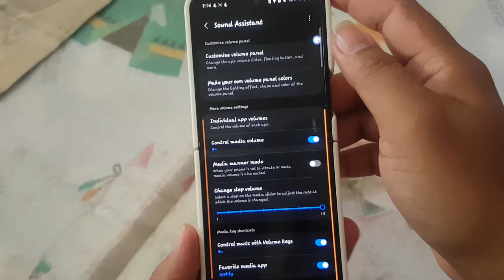Samsung Galaxy Z Flip 5: How to Turn On or Off Alarm Sounds Only Through Headphones (Android 14)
Managing alarm sounds can be crucial for maintaining a peaceful environment, especially in shared spaces. If you own a Samsung Galaxy Z Flip 5 running Android 14 and want to ensure your alarm sounds are only heard through your headphones, you can achieve this with the help of Samsung's Good Lock app. Here's a step-by-step guide on how to configure this setting.

Step-by-Step Guide:

**1. Install Good Lock:**
   - Open the Galaxy Store on your Samsung Galaxy Z Flip 5.
   - Search for "Good Lock" and install the app.

**2. Open Good Lock:**
   - Launch the Good Lock app from your app drawer.

**3. Install SoundAssistant:**
   - Within Good Lock, locate the "SoundAssistant" module and install it if you haven’t already.

**4. Configure Alarm Sound Settings:**
   - Open the SoundAssistant module.
   - Navigate to the "Advanced Settings" section.
   - Look for the option labeled "Alarm sounds only through headphones."
   - Toggle the switch to turn this feature on or off according to your preference.

**5. Testing the Settings:**
   - Set a test alarm to ensure that the sound only plays through your headphones when enabled.

Additional Tips:

- **Ensure Headphones Are Connected:** This setting will only work if your headphones are properly connected via Bluetooth or wired connection.
- **Volume Control:** Adjust the alarm volume separately in the SoundAssistant to ensure it's audible through your headphones.

By following these steps, you can manage your alarm sounds efficiently and maintain a quiet environment, using the robust features provided by Good Lock on your Samsung Galaxy Z Flip 5.